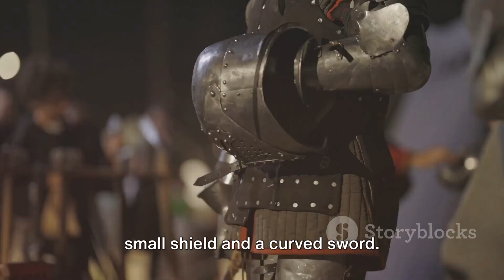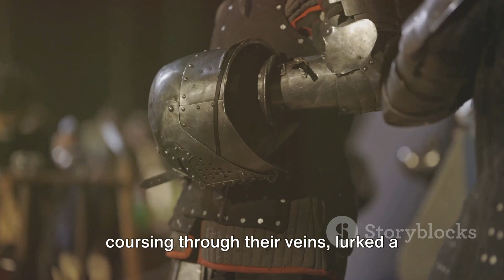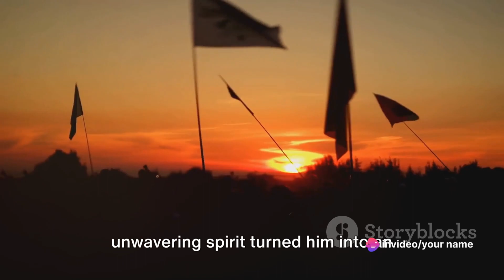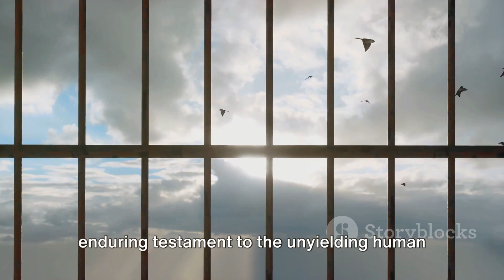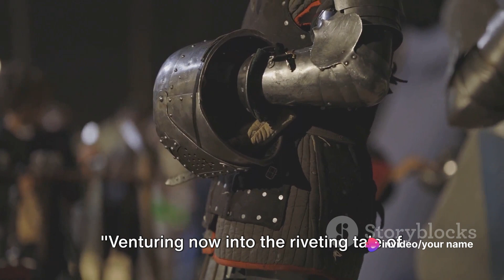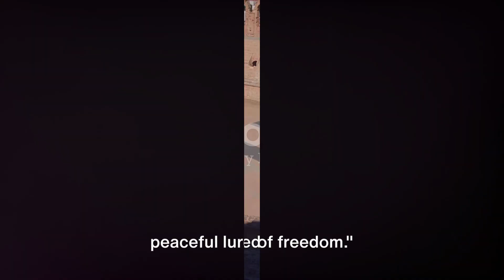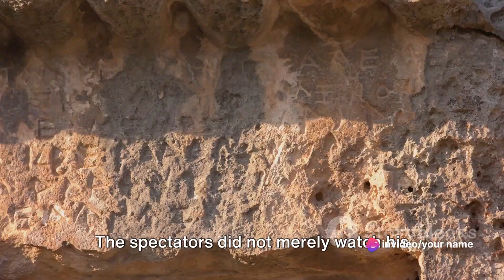Top 10 Gladiators: The Titans of the Rome